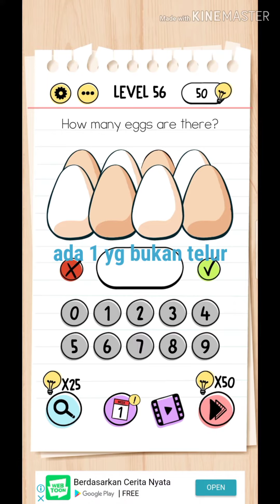Brain test level 51-60 gameplay walkthrough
Jawaban brain test game offline level 51-60